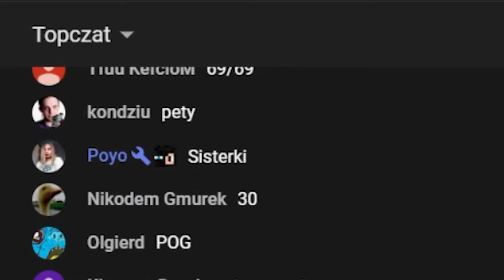TOBIASZGAMING & KUBIR - HALLOWENOWY TOP MODEL || KWADRATOWA MASAKRA TOBIASZGAMING